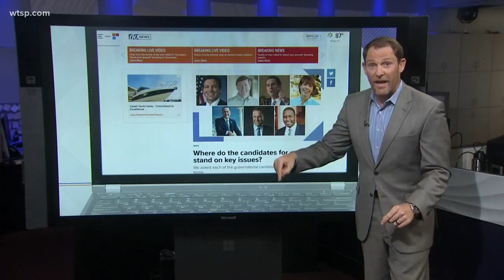Why Trump is coming to Tampa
The president is coming to back Ron DeSantis' run for governor, but more is at stake during his visit.